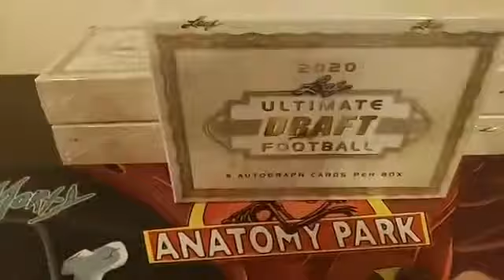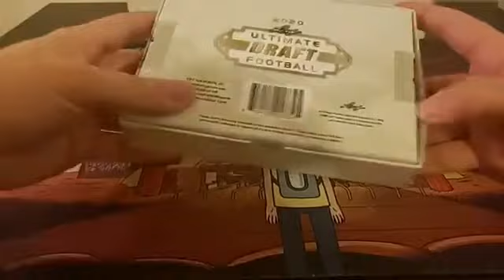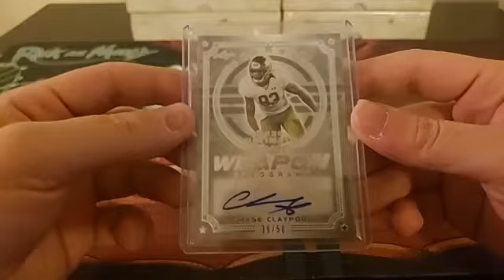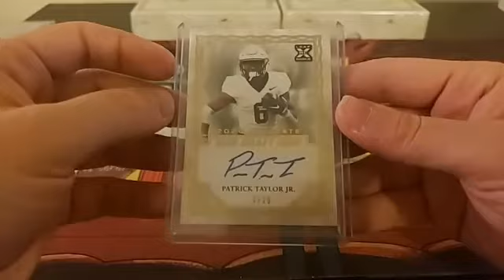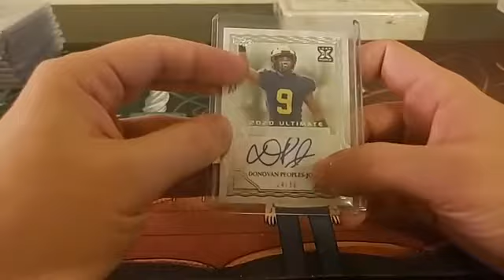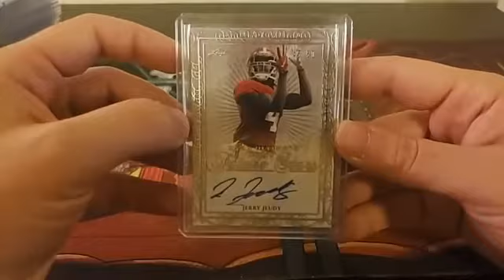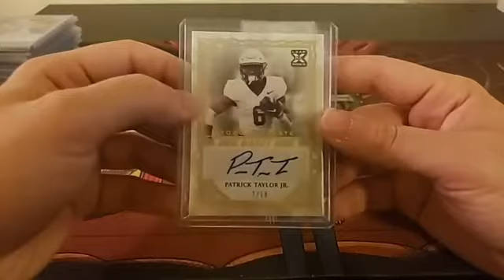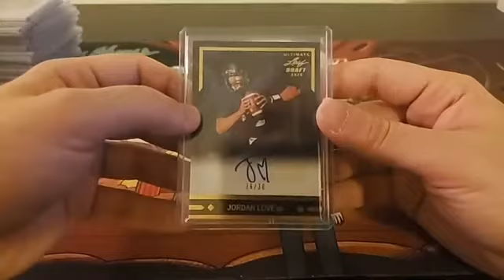2020 Leaf Ultimate Draft Football 5 Box Break 3/11/2020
2020 Leaf Ultimate Draft Football 5 Box Break 3/11/2020